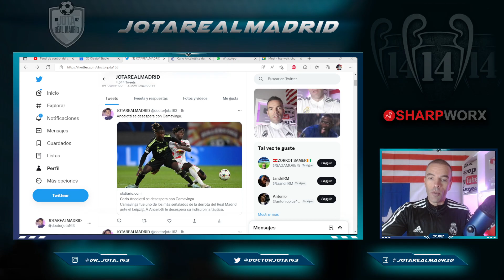ENDRICK ESTÁ HECHO | DIRECTIVA DIVIDIDA | LA SENSACIÓN ES QUE NO LE QUIERE